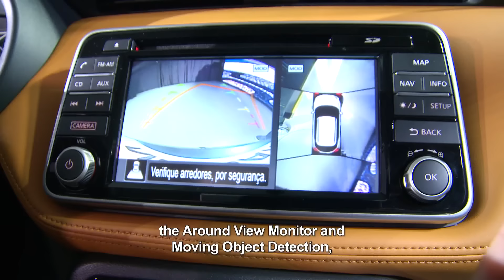Nissan Kicks Debuts in Brazil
Nissan Kicks was unveiled in Rio de Janeiro, Brazil, the debut of a stylish crossover for city-dwellers. To meet initial Brazilian demand, Kicks will be produced at Nissan’s plant in Aguascalientes, Mexico, but full production will start later at the facility in Resende, Rio de Janeiro. Sales will begin in Brazil in August, expanding to more than 80 global markets. Enjoy this first view.